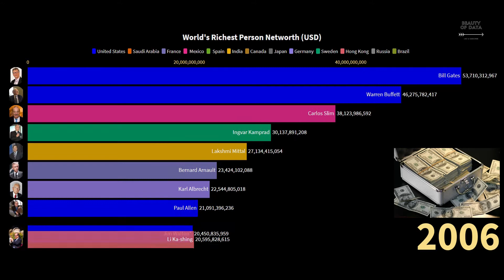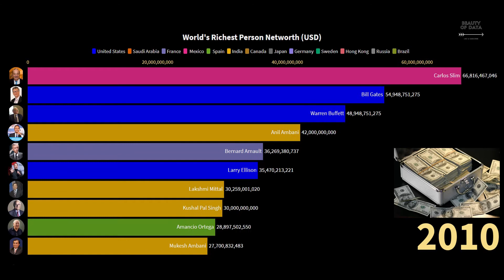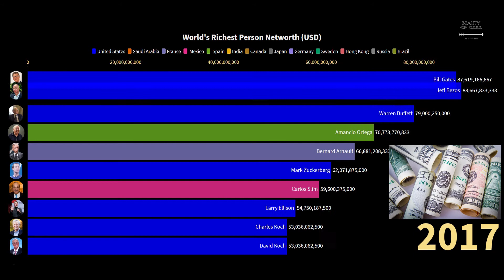World Richest Person (2000-2019) l Highest Net Worth In The World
This ranking is sorted by networth in USD, source from Forbes.

Data visualizations is fun through comparisons, rankings, animated graphics, racing charts, and slideshows.

Jeff Bezos is the world’s wealthiest person for the third year in a row, despite giving $36 billion worth of his Amazon stock to his ex-wife MacKenzie Bezos as part of their divorce settlement last summer. He’s worth $113 billion, buoyed by a 15% rise in Amazon’s shares since our 2019 list. The e-commerce giant he runs has been in the spotlight amid the pandemic; it’s hiring 100,000 full- and part-time workers to help meet increased demand from consumers staying home and shopping online.

Bill Gates keeps his spot as number two richest, followed by luxury goods tycoon Bernard Arnault, who nudged out Warren Buffett to move into the number three spot for the first time. Alice Walton, an heir to the Walmart fortune, is the richest woman, ranked No.9 at $54.4 billion. Altogether 241 women made the list, including 7 who share a fortune with a spouse, sibling or child.

New video on every Wednesday, Friday and Sunday.